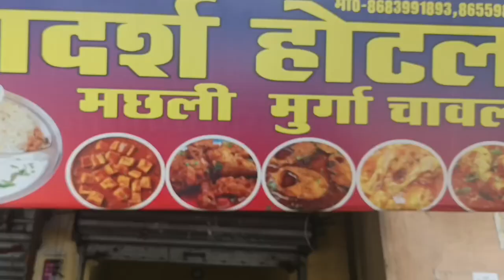50 रुपये में भर प्लेट मुर्गा चावल रामगढ मे lJharkhandi chicken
50 रुपये में भर प्लेट मुर्गा चावल रामगढ मे lJharkhandi chicken

adivasibazaar chicken recipe
Friends must be comments which video

Address :-Ramgarh court more ramgarh jharkhand